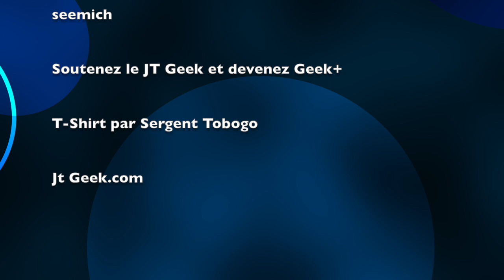Vidéo Elephone Vowney 2K par GLG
Aujourd'hui le JT Geek vous propose la prise en main du Elephone Vowney 2K